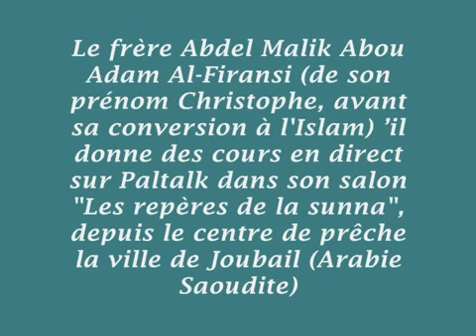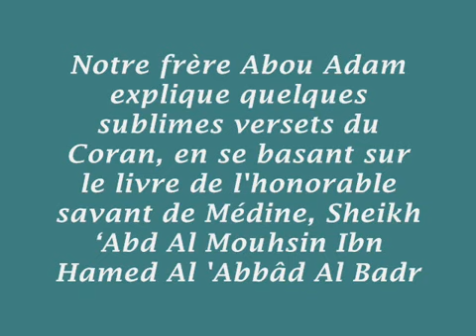27/50 Parmi les trésors du Saint Coran - Abdelmalik Abou Adam al-firansi - dourouss-abdelmalik.com